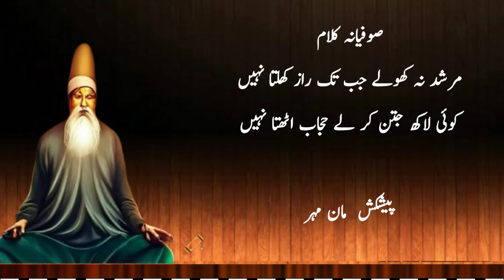Murshad Na Kholay Jjab Tak Raz Khulta Nahi || MaaN Sufi Music